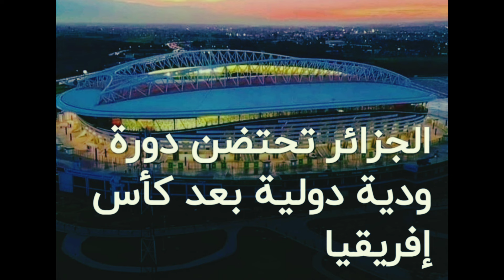رسميا الجزائر تحتضن دورة دولية وتصدم الجميع // الفيفا تصالح الجزائر بتنظيم دورة دولية والسبب صادم